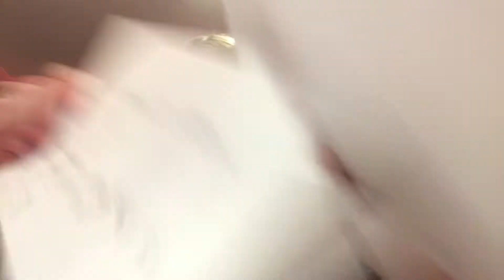A Sign?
Storyfire: kcsorandom \
INSTARAM:colinwarburton\